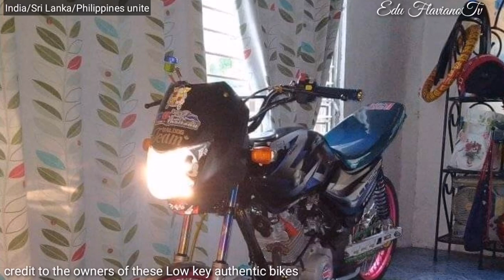Bajaj ct 100 modified (presents) Episode no.73 Revolution of Lowkey bikez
Bajaj ct 100 modified anime design
Bajajct100 vs bajaj 125
Bajaj ct100 dragbike
Bajajct100 motorshow
Bajaj ct100 vans
Bajajct100b modified
Bajajct100 thailook
Bajajct100 motorshow vs Kawasaki KR
Bajajct100b thailook
Bajaj ct100 scrambler
Bajajct100 Cafe racer
Bajajct100 drag race
Bajaj vs bajaj
Bajaj vs mio
Bajaj vs smash
Bajaj vs raider
Bajaj vs wave
Bajajct100b modified
Bajaj ct 125 drag race
Bajajct100 Philippines
Bajajct100 Sri Lanka
Bajajct100 India
Bajajct100 vans modified
Online motorshow